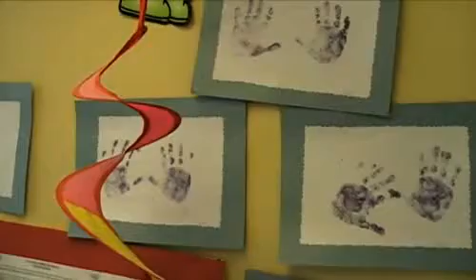Demand for EQUAL subsidies to all subsidized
Demand for EQUAL subsidies to all subsidized daycares, with legal action by Me. Julius Grey